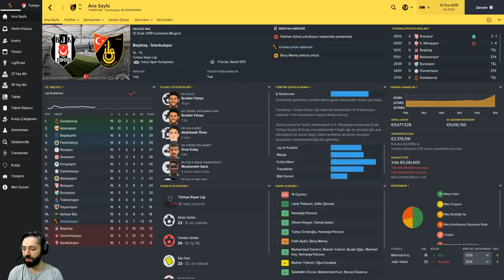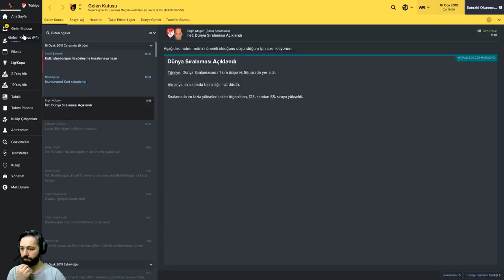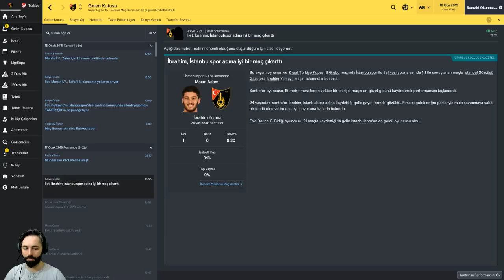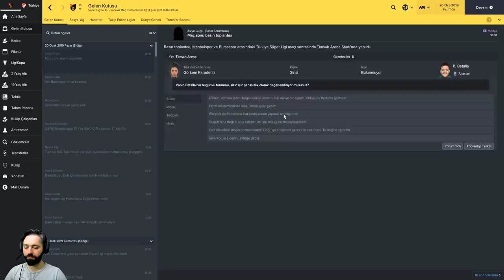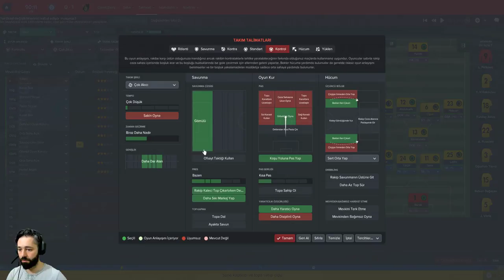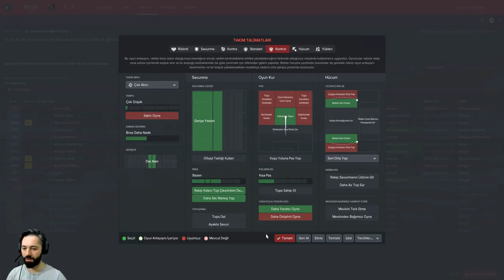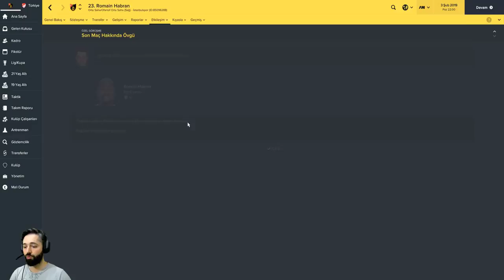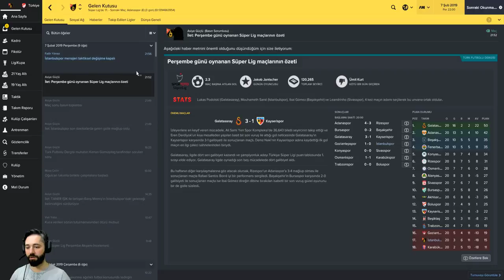FM 2017 3.SEZON İSTANBULSPOR #16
Önemli Dakikalar ;

01:10 Beşiktaş - İstanbulspor
12:35 İstanbulspor - Balıkesirspor
20:00 Bursaspor - İstanbulspor
30:30 Osmanlıspor - İstanbulspor
39:00 İstanbulspor - Galatasaray
47:00 Antalyaspor - İstanbulspor
56:30 Gaziantepspor - İstanbulspor
01:00:55 LİG / KUPA